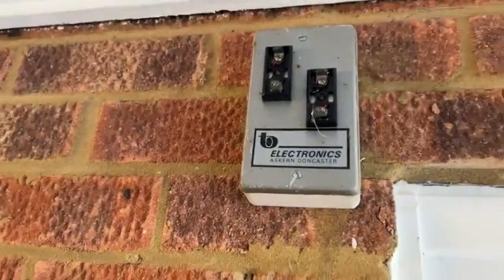(Old video) JasonChats - A quick garden tour